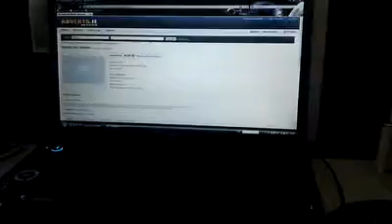LG Renoir KC910 Video Test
Just a small video test with the renoir

oh i had the video settings at super fine video quality and size 640x384